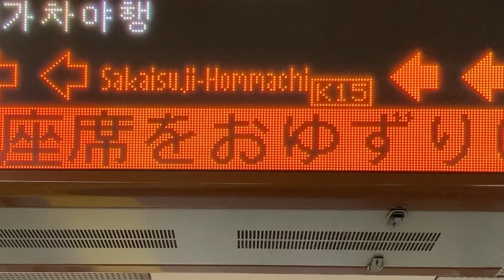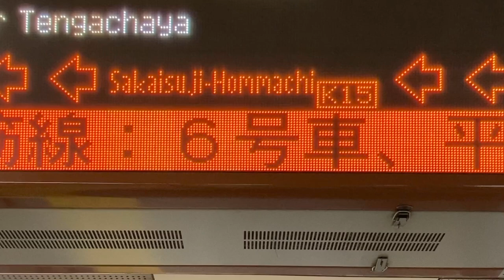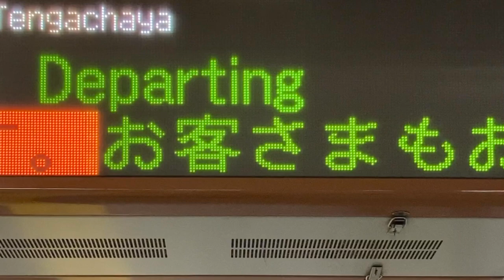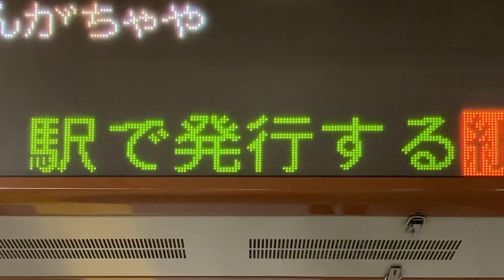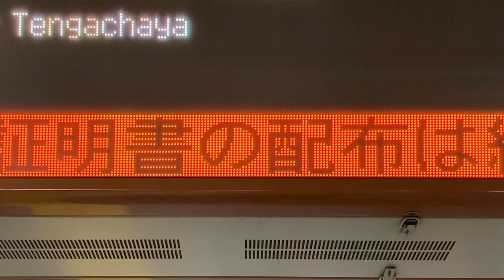【NEC FontAvenue BMFゴシック体24x24 スクロールフォント確認用】Osaka Metro 堺筋線 長堀橋駅 発車標(LED電光掲示板) 通常のお知らせ表示 20240929